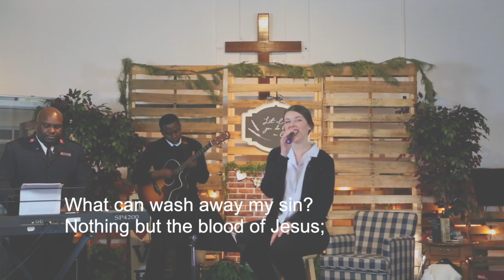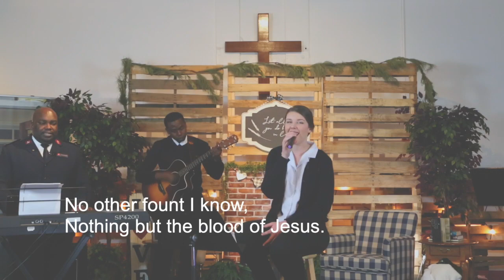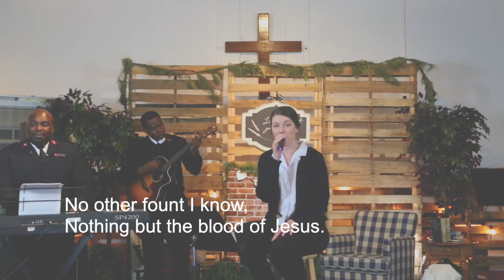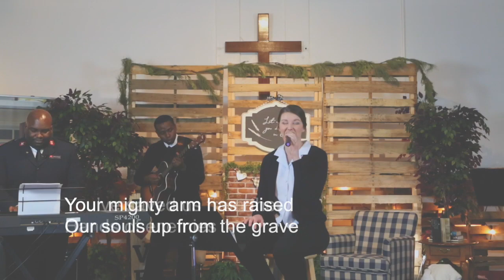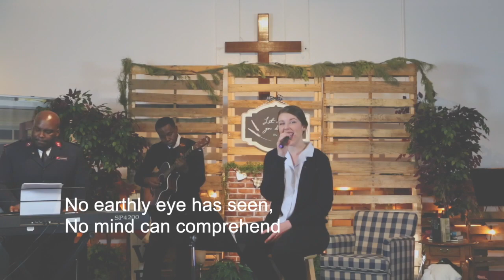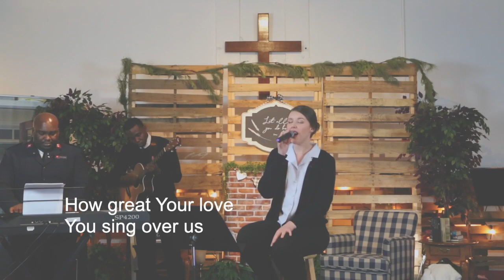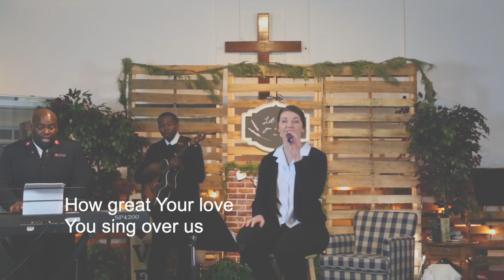Salvation Army of the Carolinas Worship Serivce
As we are practicing social distancing, Salvation Army churches throughout North and South Carolina are joining together for online worship here on March 29, 2020.